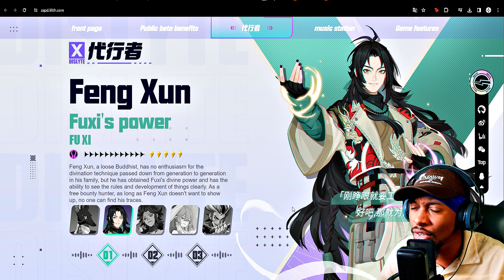This Attribrute is STACKED! Feng Xun Could be META? | Dislyte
Zoxaskun is the name, bringing you some more Dislyte Content!